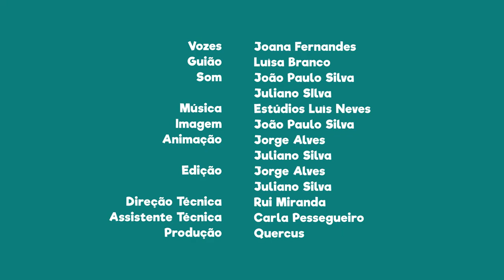FNT07E25 - PN da Ria Formosa: a pesca do atum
Sabias que era a pesca do atum que suscitava maior interesse ao longo da costa algarvia?